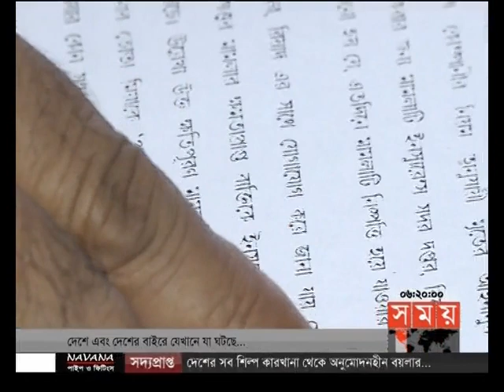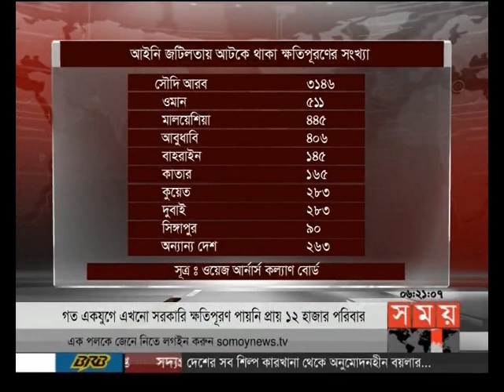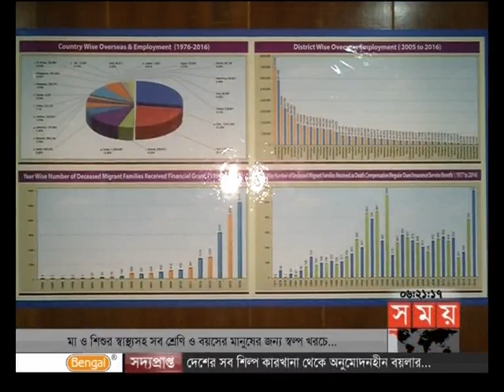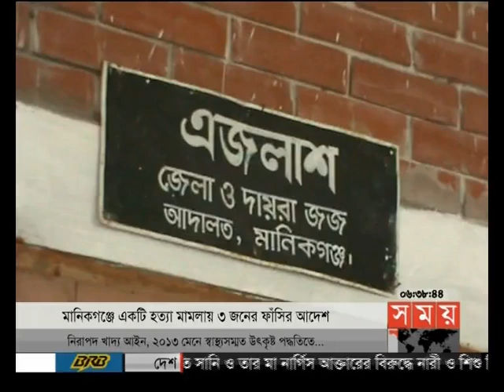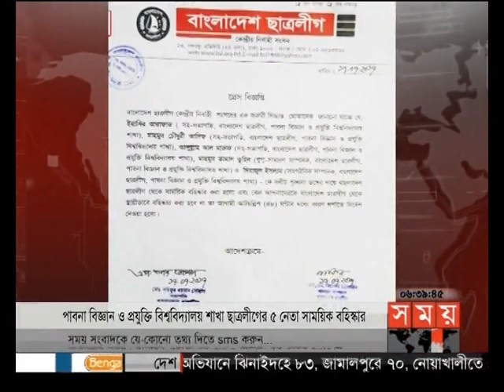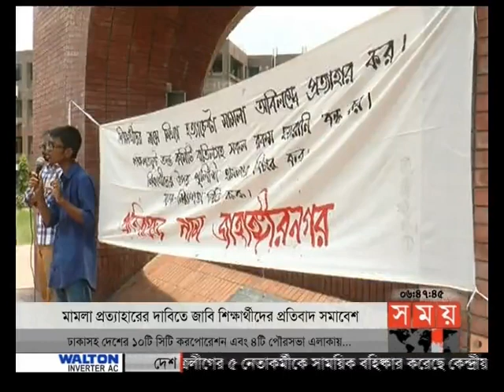বাংলার সময় (সন্ধ্যা ৬টা)